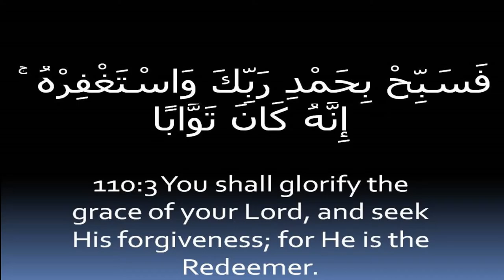QR-256 Surah 110-001-003